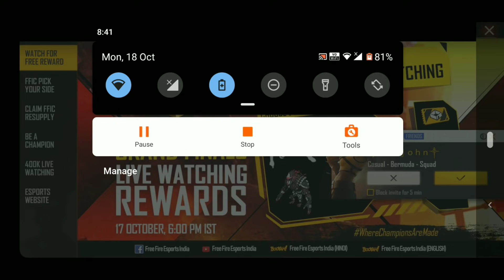PICK YOUR SIDE EVENT OPEN PROBLEM | PAN SKIN KESE MILGA | PICK YOUR SIDE EVENT OPEN KYU NAHI HO RAHA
pick your side event
free fire pick your side event,PICK your side event opening problem
pick your side event glitch
pick your side event open kyu nahi ho raha
pick your side event free fire
pan skin kese milega
pick your side event kab open hoga
free fire

About video - This video give knowledge about free fire new event as well pick your side event problem solution.

Your queries 😎

1. free fire new event
2. free fire new event today
3. new event free fire
4. ff new event
5. ff new event today
6. free fire new update
7. today free fire new event
8. free fire new events
9. free fire today new event
10. new event ff
11. new event free fire today
12.new event in free fire
13.free fire today event
14.free fire event today
15.free fire today redeem code
16.free fire tonight event
17.free fire mai aaj rat 12 baje kya Aayega
18.how to get free dj Alok in free fire
19. Total gaming live
20.free fire live
21.dj alok giveway
22.free fire daimond giveway

1.Garena Free Fire Indonesia Live
2.Garena Free Fire Brazil Live
3.Garena Free Fire Brasil  Live
4.Garena Free Fire India Live
5.Garena Free Fire Singapore Live
6.Garena Free Fire Thailand Live
7.Garena Free Fire Bangladesh Live
8.Garena Free Fire United Kingdom Live
9.Garena Free Fire Nepal Live

Ignore  --